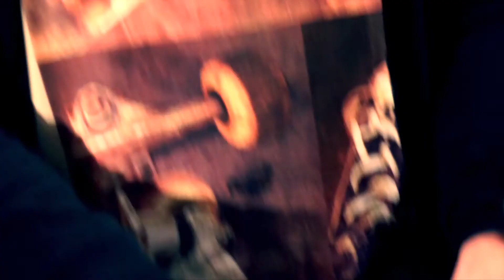Nekò - Un Amore Vero (Official Video)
"Più Forte Che Mai" 1 singolo di debutto disponibile in digital download e streaming!

Regia, Fotografia e Montaggio: Daniele Curaci.